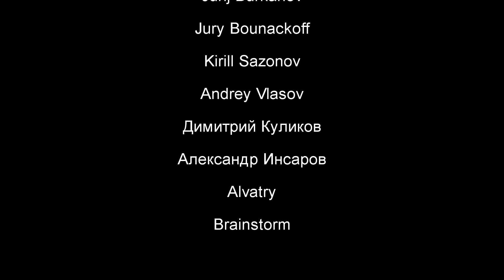Битва за Верфи Куата между Синдикатом и Империей в Star Wars: Empire at War Remake mod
Битва за Имперский Палач между Синдикатом и Империей в Star Wars: Empire at War  Remake mod . В этой битве посмотрим на легендарные корабли вроде Венатора, Провиденс, Имперского Разрушителя и даже Имперского Палача, а также на любимых героев - Вейдера, Трауна, Тайбера Занна. Комментирует basset / бассет

Таймкоды:
0:00 Вступление и мемы
0:50 Предыстория. Имперский палач
2:30 Первая стычка
6:00 Авианосец Providence прибывает на фронт
8:10 Тарелки со страшным названием
8:45 Имперский разрушитель против Венатора
10:20 Траун на поле боя
11:00 Лорд Вейдер ведет наступление. Большая битва
16:00 Бисмарк?
16:30 Основные столкновения кораблей
22:10 Лукерхалк на поле боя
24:00 Последнее сражение

Добро пожаловать на мой канал! Здесь вы найдете разный контент по играм преимущественно жанра RTS и Strategy, среди которых - StarCraft 2, Red Alert 3, Company of Heroes 2, Frostpunk, Hearts of Iron IV, Warhammer 40.000 Dawn of War, Star Wars: Empire at War, Men of War AS 2, Iron Harvest, Supreme Commander и многие другие . Помимо этого на моем канале также есть другие жанры и стримы по таким играм как Valorant, CS GO, Minecraft, Subnautica, Dota 2 и.т.д. Меня зовут Сергей, мне 23 года, проживаю в РФ. Помимо ютуба я также являлся профессиональным игроком в дисциплине StarCraft 2 c 2017 по 2021 год